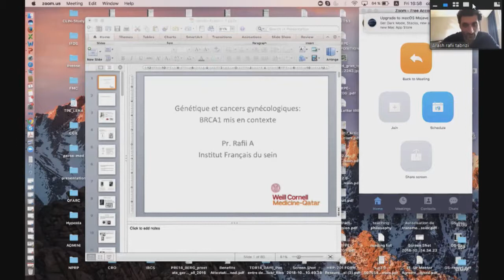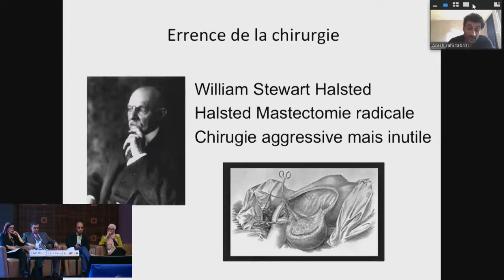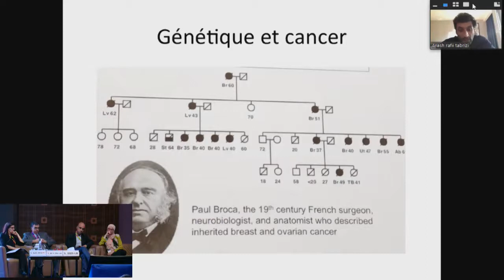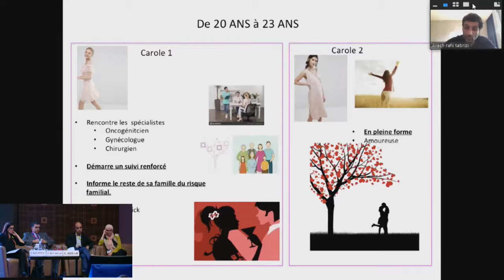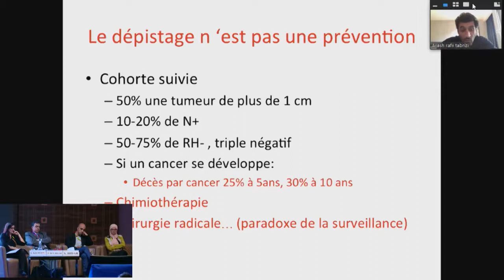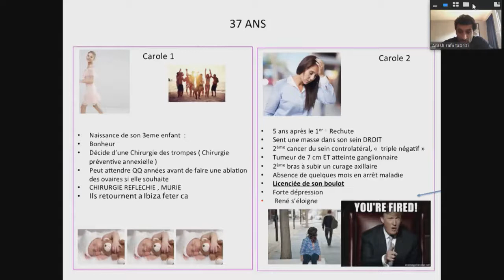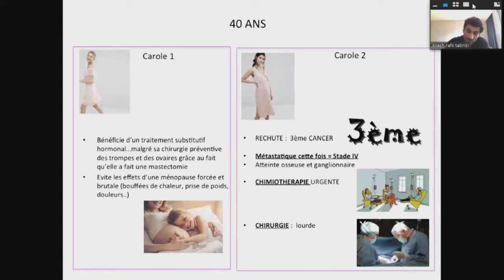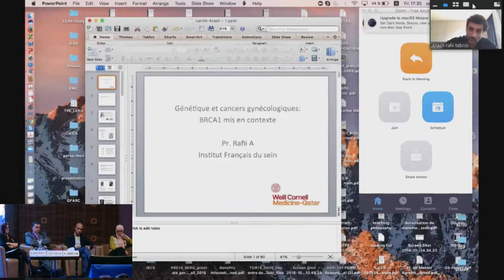28 ème Congrès de la STGO: ArashRafii : BRCA positives et les indications de chirurgie préventive